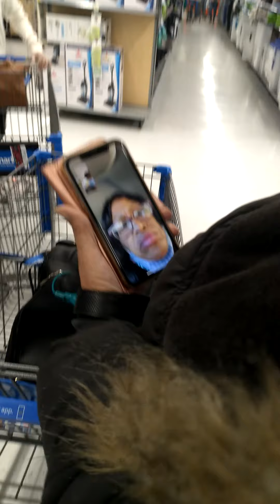December 22, 2020